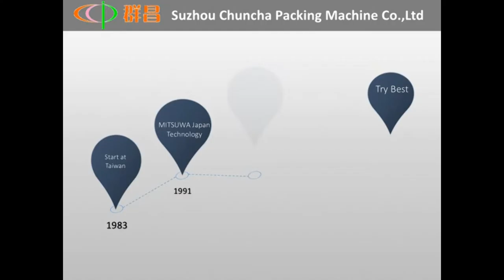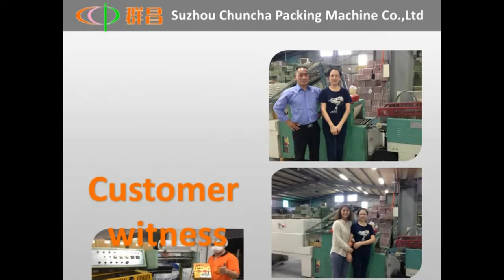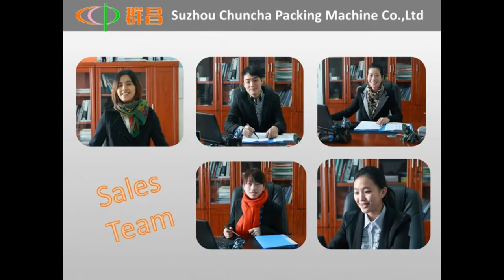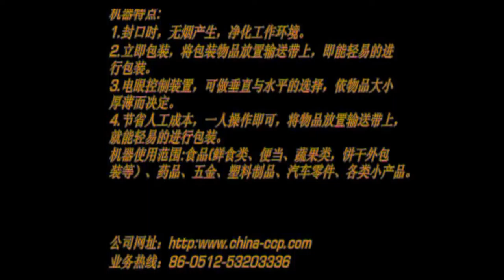Automatic plastic box packing machine